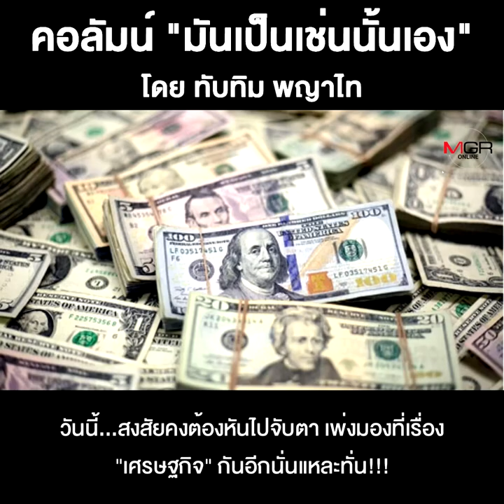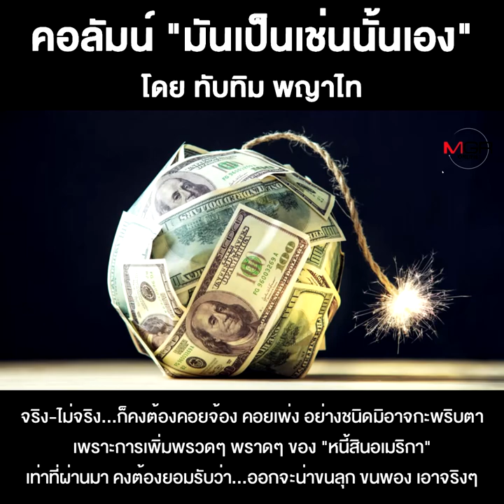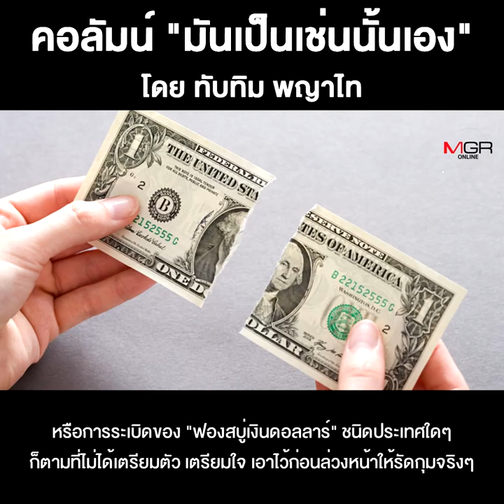สึนามิทางเศรษฐกิจ...กำลังใกล้เข้ามา!!!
ชื่อคลิป : สึนามิทางเศรษฐกิจ...กำลังใกล้เข้ามา!!!